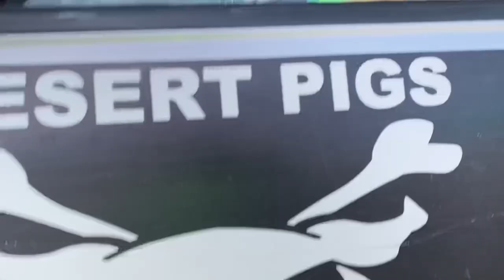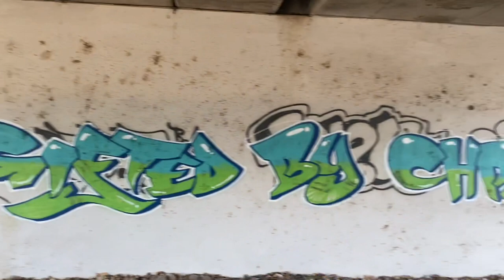Dayton: DVR Bridge and Cemetery Water Tower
The smells under the bridge will haunt my nostrils for days